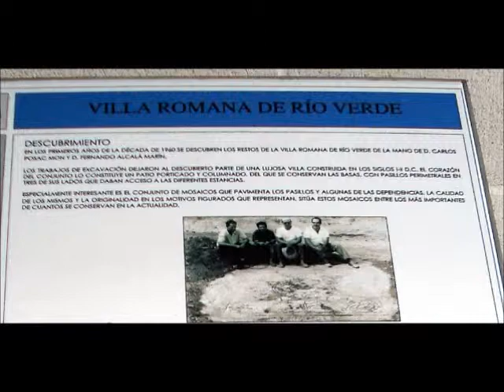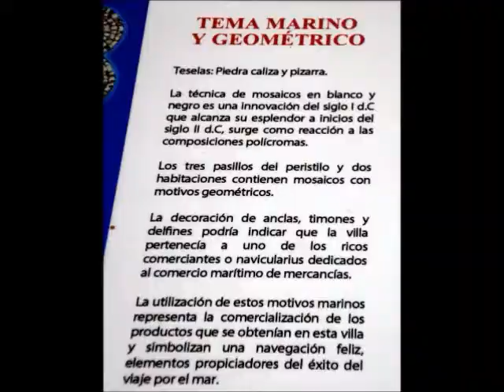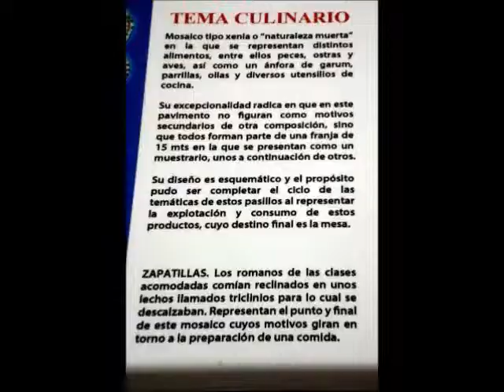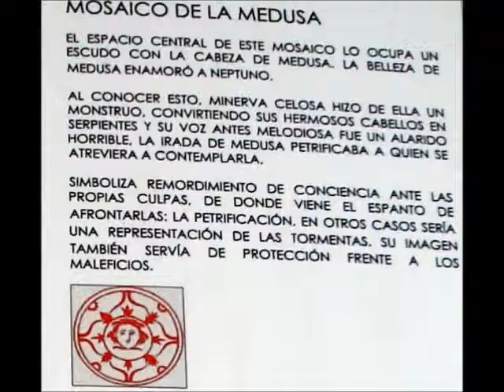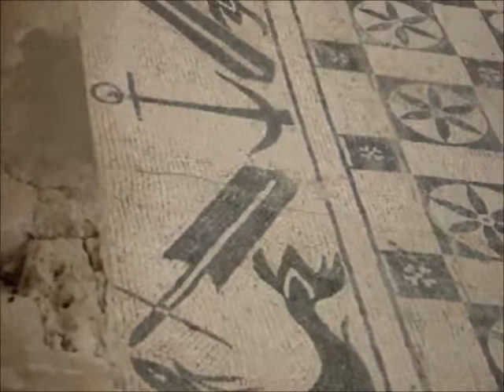Villa Romana de Rio Verde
La Villa Romana de Río Verde estaba situada a orillas de este río, en su desembocadura en el Mediterráneo, y en ella se desarrollaban tareas de procesamiento de pesca para la exportación, además de constituir una vivienda. Los restos que vamos a ver están constituídos por mosaicos de alta calidad y un estado de conservación excelente, colocados en el atrio y pasillos de que posiblemente constituía una factoría. Data del siglo I D.C. y   el yacimiento está ubicado muy cerca de Puerto Banús, y dentro del ayuntamiento de Marbella.